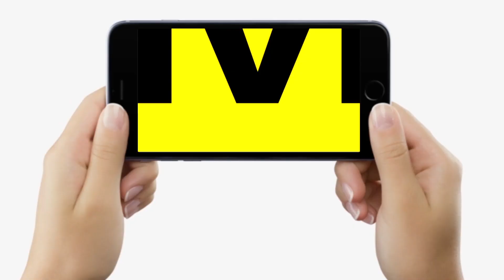Patna में अब नियम तोड़ने वाले वाहन नहीं बच सकेंगे, प्रशासन ने लगा दिए हैं 14 जगहों पर ANPR System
Patna में अब नियम तोड़ने वाले वाहन नहीं बच सकेंगे, प्रशासन ने लगा दिए हैं 14 जगहों पर ANPR System | Bihar News | LiveCities